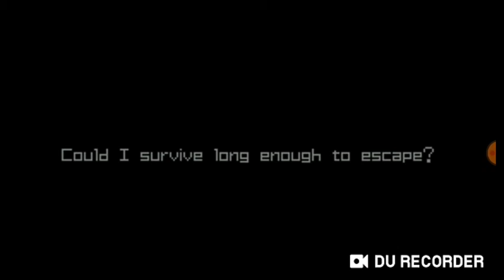METROID ZERO MISSION cap 7 (la mother brain se muestra y horror de batalla + escape)